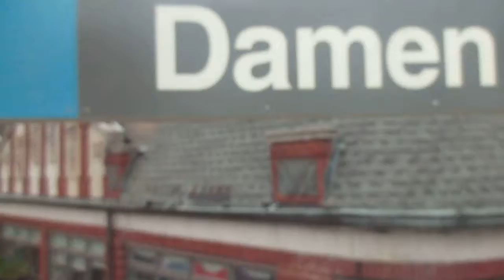Evangelist yoly in the subway in chicago Illinois Explorer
Evangelist yoly Exploring in the subway in chicago Illinois in October 2017 ejoin this trip to Chicago beautiful peoples in chicago Illinois thank for see Mike video ejoin beautiful people and suscrisbest in this channel evangelist Yolanda salas Thank